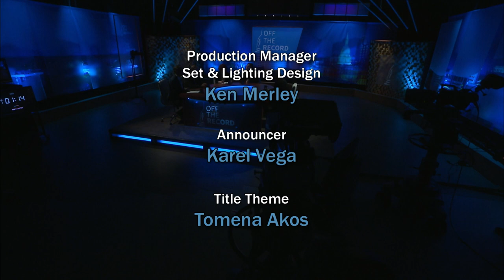Jan. 26, 2024 - Pete Hoekstra | OFF THE RECORD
The panel recaps the Governor's State of the State address. The guest is Pete Hoekstra, (R) possible GOP Party Chair. Craig Mauger, Jordyn Hermani and Emily Lawler join senior capitol correspondent Tim Skubick to discuss the week in Michigan government and politics.

Support for "Off the Record" is made possible in part by Martin Waymire.